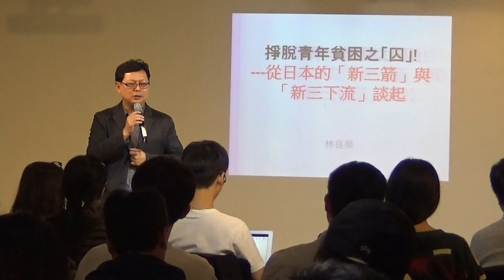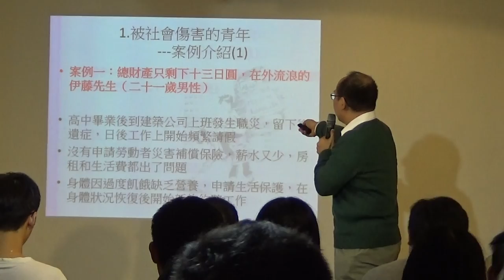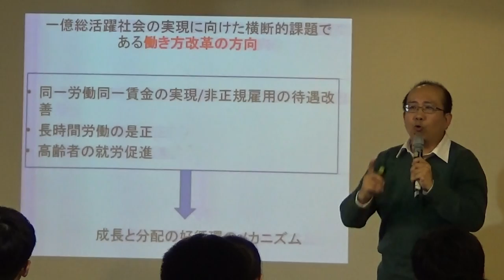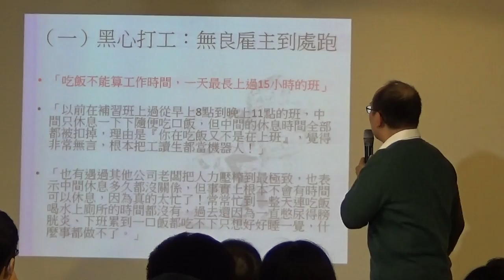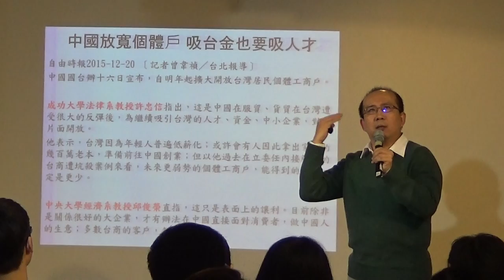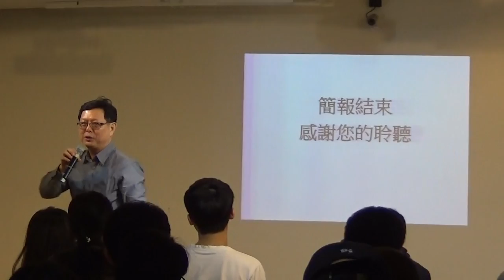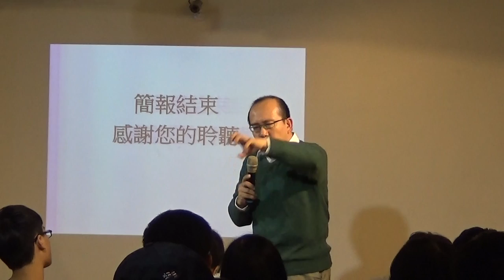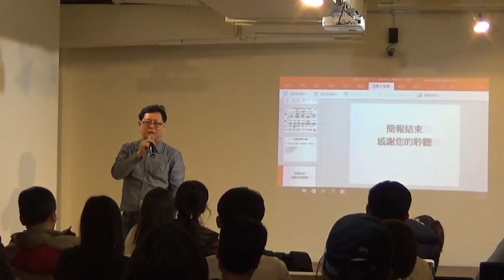【哲學星期五@台北】貧困使人病：從『崩世代』到『貧困世代』的青年處境 20161230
【哲學星期五@台北】－「貧困使人病：從『崩世代』到『貧困世代』的青年處境」—2016／12／30（五）19：30@慕哲咖啡館

草莓族、水蜜桃族、桑葚族、好高騖遠、眼高手低，近年社會不斷出現對青年追求合理勞動生活的責備，似乎低薪就應該是青年勞工的義務與宿命。政府官員也常不忘的提醒青年，先求有、再求好，接受低薪的非典工作將會累積工作經驗，作為追求更好勞動條件的跳板。但事實卻並非如此。一昧的壓低工資、降低勞動條件，只是讓青年淪為職場中最弱勢的一群，再加上生活基本需求服務過度商品化發展，最終，讓「貧困世代」的問題持續固著和惡化，而當社會在指責年輕人的同時，更應該好好反省，是什麼樣的政治經濟結構，餵養了這個不正義的結果。

近年來，貧窮議題屢屢成為社會關注的焦點議題，除了是傳統社會救助的貧窮線之外，在新自由主義經濟全球化催使之下，這個議題不斷的擴散、延伸到勞動生活領域，全球數以億計勞工處於持續失業狀態，不穩定就業的急速擴張更讓包括工資、工時等基本勞動條件每況愈下，影響的不只是勞工基本生活的問題，更大大削弱了工會集體談判的能力，首當其衝的就是青年世代。因此，近十年來各國勞工團體無不倡議反派遣、反工作貧窮的訴求，希望透過更多立法保障勞工的就業安全，避免勞工陷入「窮忙、窮苦和窮累」的貧困絕境。

從「貧困世代」觀察到的日本現況，已發現青年因低薪、超時工作、職場壓迫及傷害等問題，導致營養失調、精神疾病及自殺等問題增加。貧困及健康惡化往往是互為因果，但社會卻習慣視青年健康為理所當然，忽略不平等的社會結構對青年健康的衝擊及對未來的影響。從崩世代到貧困世代，各項的不平等是政治經濟制度下的產物，而這個問題惡化，正侵蝕著台灣一個世代的希望和未來。透過兩本書的對話、兩個社會的比較，可以讓我們更能從問題中釐出因應之道。

【哲學星期五@台北】與【台灣健康人權行動協會】共同邀請了瞭解日本脈絡、多年研究台灣勞工議題的林良榮老師和大家一起在2016年的最一次哲學星期五，討論台灣當前貧困世代面對的種種問題。歡迎各界踴躍參與討論！

（感謝【青平台】、【左轉有書x慕哲咖啡】贊助場地，本活動自由入場、無需報名；無強制性消費，但是鼓勵大家在店內消費）。

【時間】2016年 12月30日 （五） 19:30–21:30
【主持】孫友聯 │台灣健康人權行動協會理事長、台灣勞工陣線秘書長
【主講】林良榮 │政大法律系助理教授

【講者介紹】
林良榮│日本北海道大學大學院法學研究科博士，曾任台灣勞工陣線教育推廣部主任。研究專長：勞動法學、法社會學、社會法基礎理論